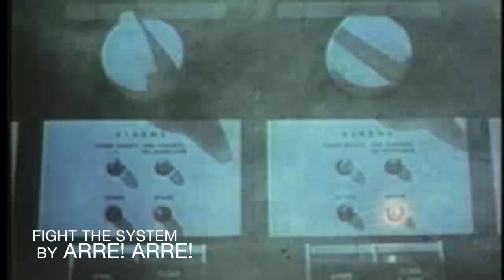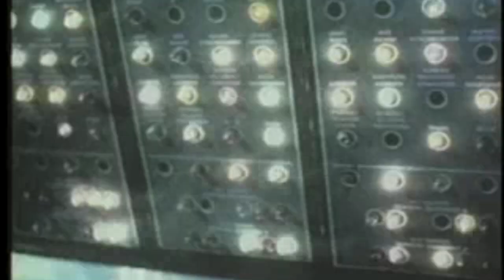Arre! Arre! - Fight The System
Live clips by:
Paulina Lankauf
Tom Jerry Boman
Emma Croona Damunt

Video edited by: Katja Nielsen